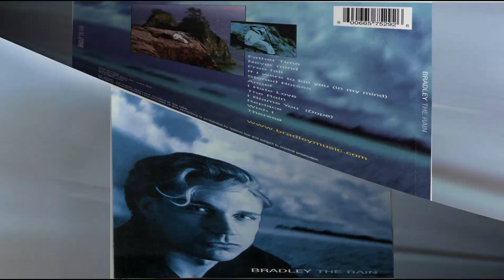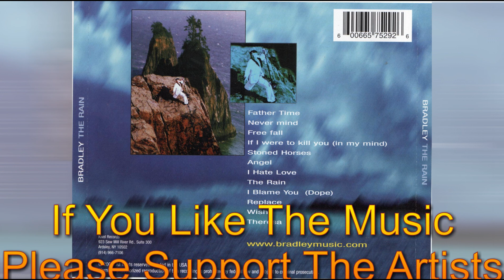Bradley - Free Fall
Request.  *** Album - The Rain  2000 ***

Brad L'Nart : Lead Vocals